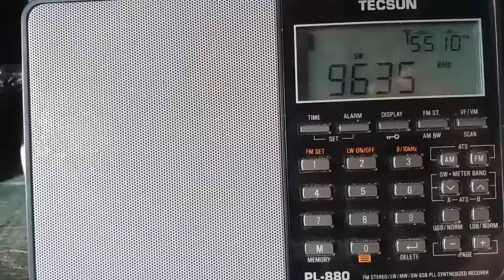Escuta da RTV du Mali 9635Khz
Escuta da Rádio RTV  do Mali - Africa com 50kw nos 9635khz 31m, escutada em Duas Estradas PB-BRASIL. 10/10/2021 As 17:20 UTC 14:20 Hora Local.
Antena: LongWire  de 12.5m